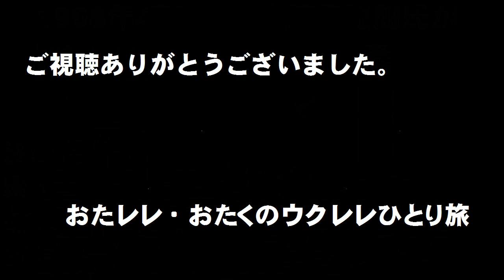【注意！素人がしゃべってるだけ】1998年4月4日、古舘伊知郎氏がアントニオ猪木に贈った言葉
引退試合の東京ドーム、猪木が「道」の詩を詠むその直前に、古舘伊知郎氏が猪木に贈った言葉です。カケラは今も熱く燃えています。
引退試合の思い出は、ここ